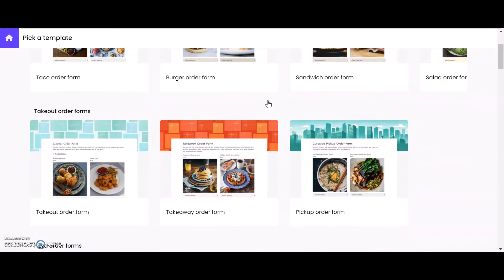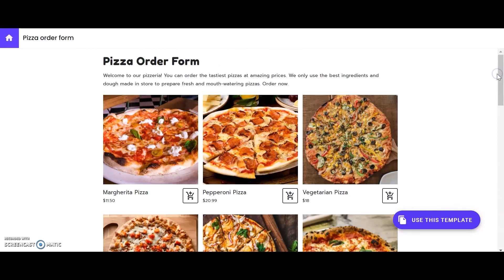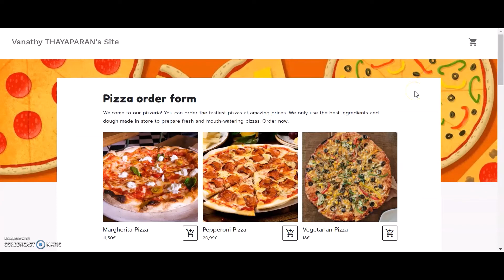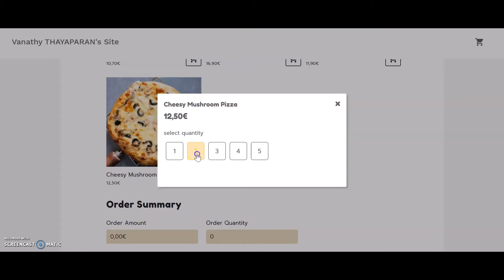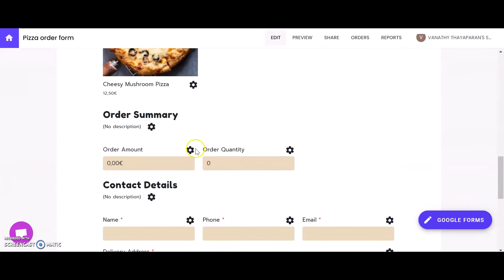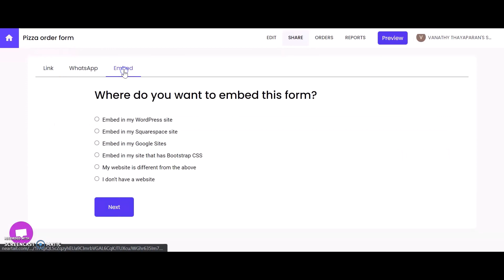Créer des formulaires de commande avec Google Forms | Commande de pizzas en ligne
Commencez à vendre en ligne dès aujourd'hui grâce à ce formulaire de commande !

Vous pouvez personnaliser le formulaire à partir des modèles existants pour l'adapter à vos besoins.

Ces formulaires de commande tiennent sur une seule et même page ! Cela facilite donc tout le processus de commande pour le client qui pourra vérifier sa commande et ses coordonnées plus facilement avant de procéder au paiement.